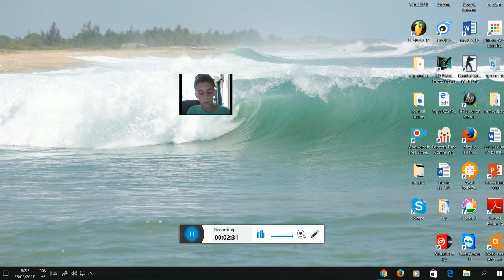מסי הבא!?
שחקן בלגי בן שבע עם כישרון רגליים מיוחד. אני לא רוצה להרוס לכם את הסרטון פשוט תצפו.

תודה רבה לערוץ one